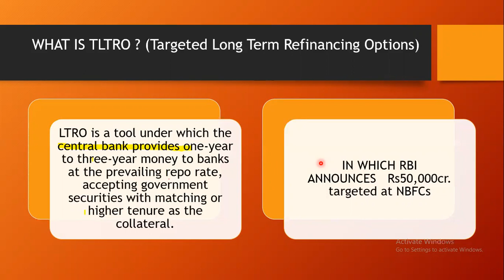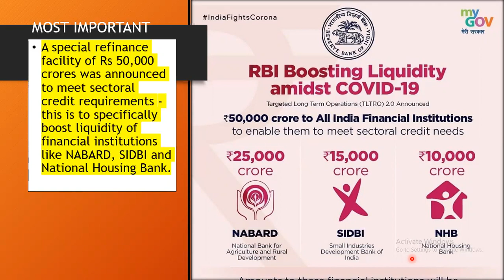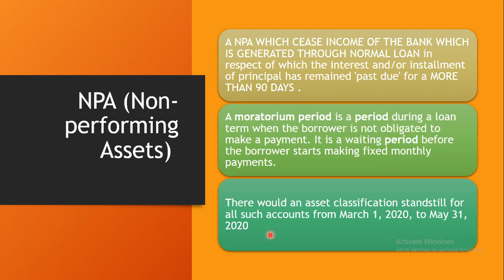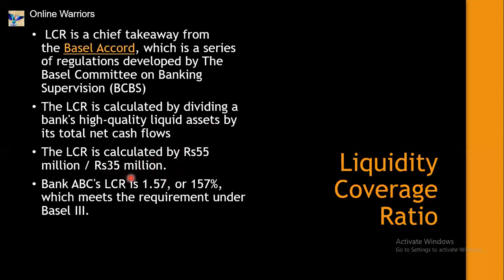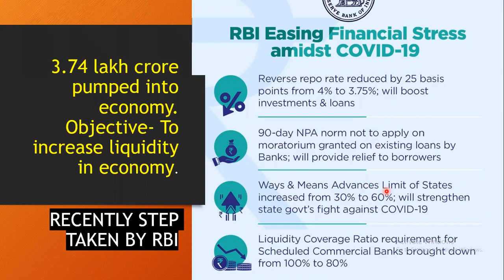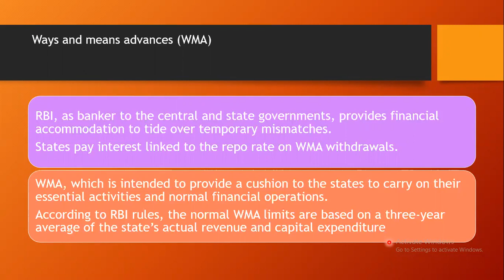RBI ACTION COVID -19 RBI LIQUIDITY STEPS FOR COVID-19 IMPORTANT TERMS | TEJAS SIR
GIVE YOUR REVIEW